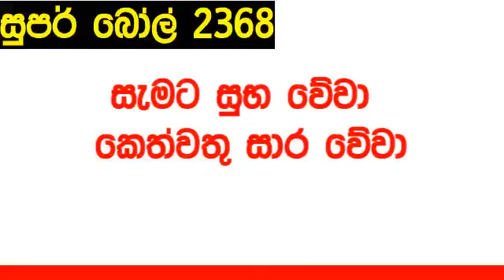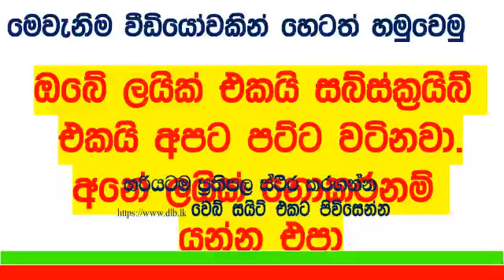Super Ball 2368 #2024.02.18 DLB Lottery Lottery Results සුපර් බෝල් Lotherai dinum anka #2368